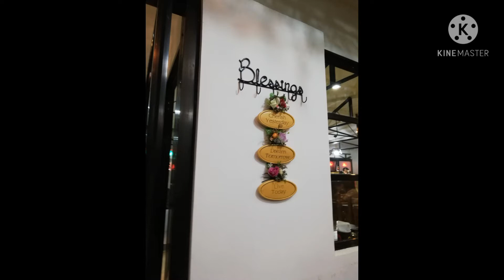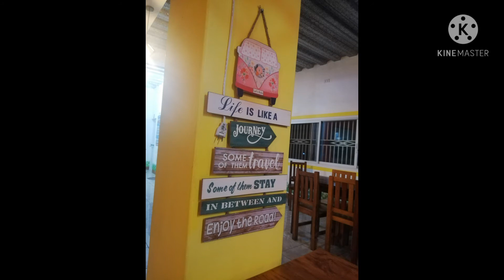Sunday... Out to Tagaytay... 02/07/21